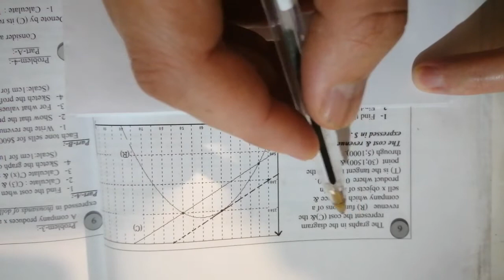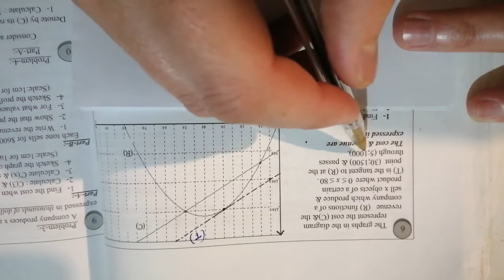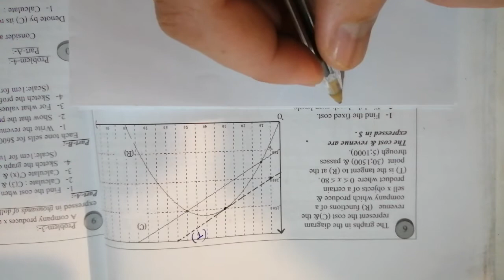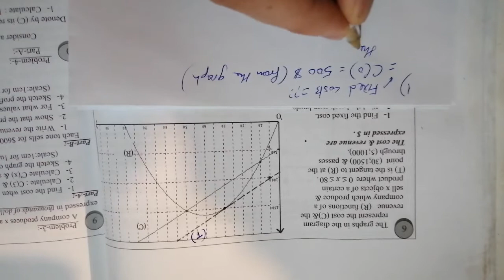Grade 12 SE Economics (video 15)